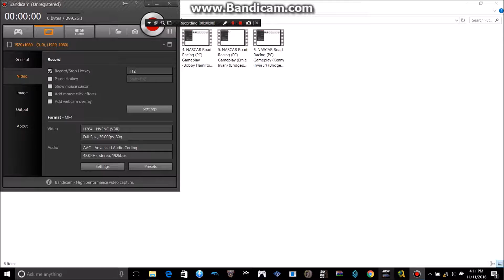NASCAR Road Racing (PC) Gameplay (Dale Jarrett) (Bridgeport Speedway) (5 Laps)